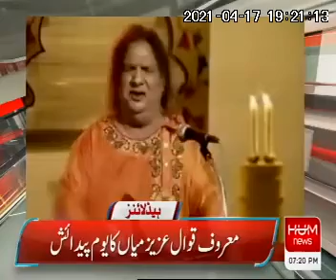Birthday of Aziz Mian Qawwal on 16 April